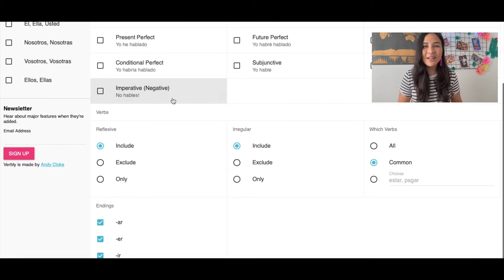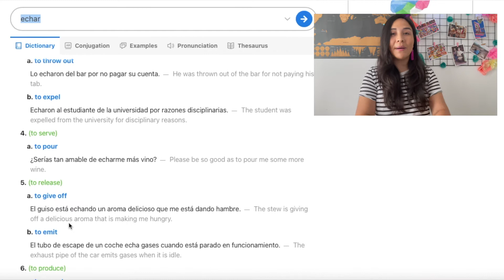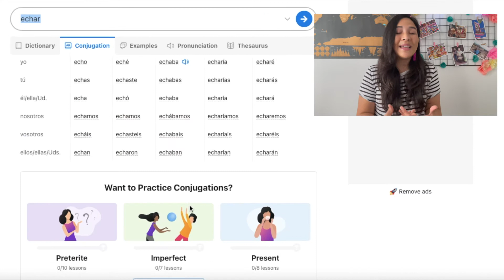Recursos para aprender español - Resources for learning spanish Spanish 📝🤓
En este video te comparto algunos de mis recursos digitales favoritos para continuar aprendiendo español por tu cuenta. Sin olvidar, que otra valiosa herramienta que tienes en tus manos son mis redes sociales en las que de manera constante te comparto muchísimo contenido en español  y relacionado a la cultura mexicana 🤩🙋🏽‍♀️🇲🇽

➜¿CONOCÍAS ESTOS RECURSOS PARA APRENDER ESPAÑOL? O ¿TIENES ALGUNA HERRAMIENTA DIGITAL QUE TE HA FUNCIONADO?

Si tienes un tema del que te gustaría que hablara en futuros videos ¡Déjalo en los comentarios! 🤗

Nos vemos 🙋🏽‍♀️🇲🇽

Today I share some of my favorite digital resources to continue learning Spanish on your own. Without forgetting that another valuable tool that you have in your hands is my social networks in which I constantly share a lot of content in Spanish and related to Mexican culture 🤩🙋🏽‍♀️🇲🇽

➜DID YOU KNOW THESE RESOURCES TO LEARN SPANISH? OR DO YOU HAVE ANY DIGITAL TOOL THAT HAS WORKED FOR YOU?
Leave me in the comments! ✍🏽

If you have a topic that you would like me to talk about in future videos, leave it in the comments! 🤗

See you 🙋🏽‍♀️🇲🇽